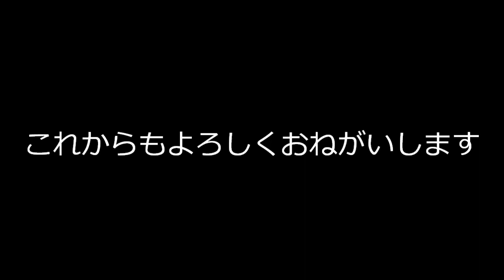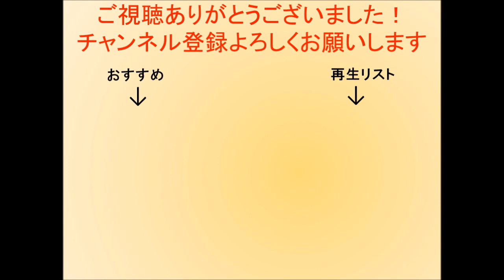[戦国] 九州・中国地方の大名の勢力図推移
登録者50人ありがとうございます！今回は九州・中国地方の勢力図です。